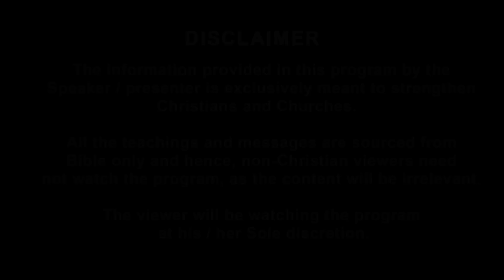Rewards For Good Works | Judgement Day Series | Prophet Vincent Selvakumaar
Rewards For Good Works  | Judgement Day Series | Biblical Insight | Season 7 Episode 12

To Download Complete Ministry Info, Click Below URL

Bangalore 560072

To receive regular updates on Prophecies of Prophet Vincent Selvakumaar...

Our Stream Events:

Right Word @ Right Time with Prophet Vincent Selvakumar  THURSDAY 08:00 pm

Why? What? and How? | Talk show with Prophet Vincent Selvakumaar every Tuesday @ 08:00PM IST.

Sling & Stone  with Bro. Vincent Mohankumar on every wednesday @ 08:00 PM IST.

Biblical Insights  | Talk show with Prophet Vincent Selvakumar every FRIDAYS @ 09:00 PM IST.

Vaarthayin Velicham ( Light of The Word ) Every SUNDAY @10:00 am

Video ID : Bi-S7-E12